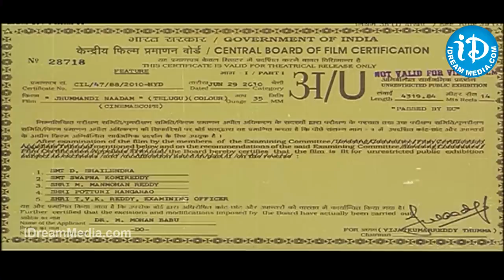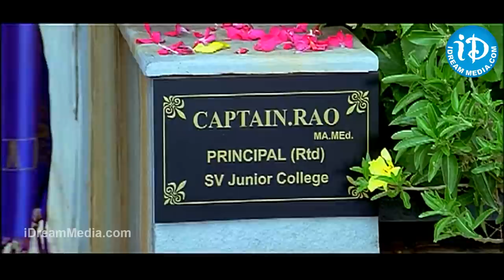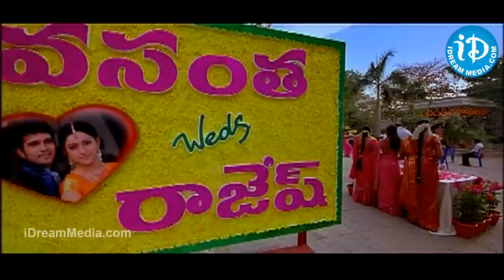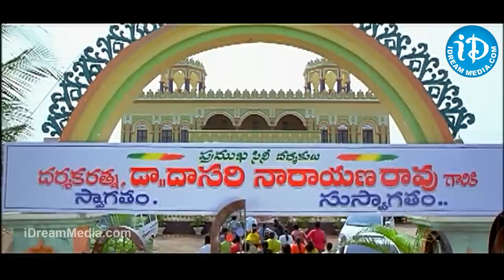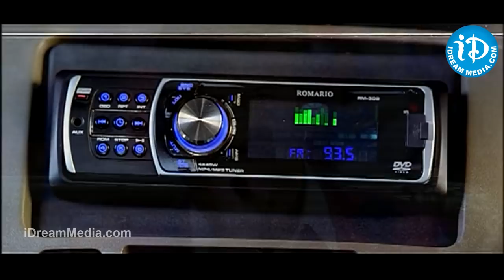Jhummandi Naadam Telugu Full Movie || Manoj Manchu, Taapsee Pannu || K Raghavendra Rao || Keeravani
👉 Episode 1 Jhummandi Naadam Movie, Starring Manoj Manchu, Taapsee Pannu, Mohan Babu, Suman,Brahmanandam, MS Narayana, Ali among others. Directed By K. Raghavendra Rao and produced by Lakshmi Manchu. Music by MM Keeravani.